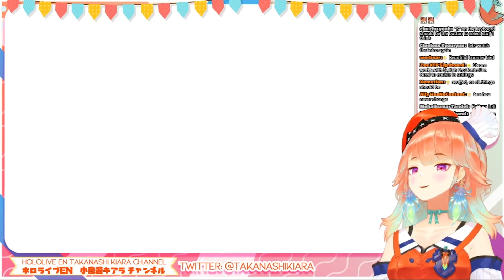Kiara falls down her Chair during a Stream【Takanashi Kiara / HololiveEN】